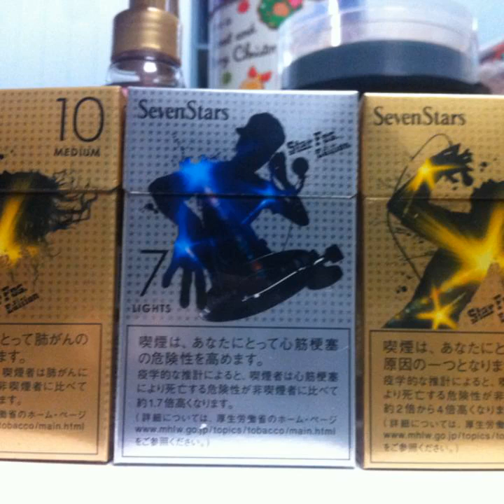Im So Fine HASHIRA REGGAE REMIX DEMO